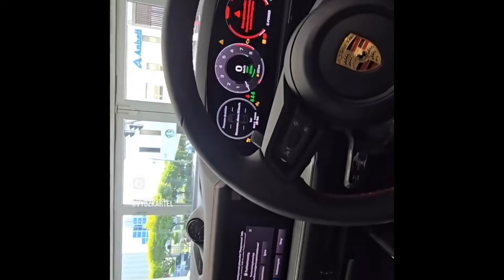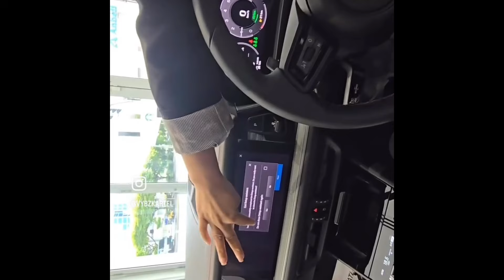Vybz kartel spend 33 mil like it’s nothing | ROMEICH gets dark and speaks his mind | MUST WATCH